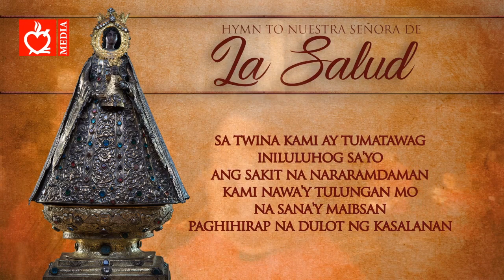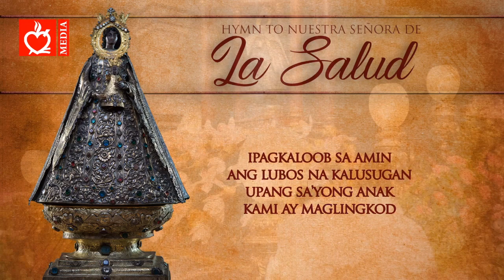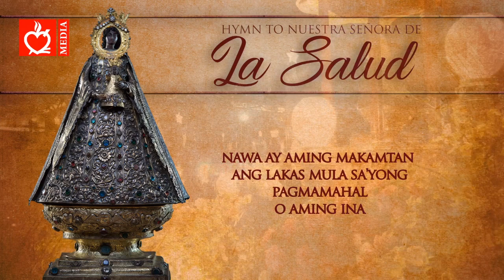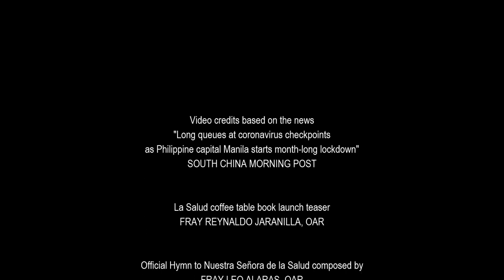Nuestra Señora de la Salud, Aming Ina ng Kalusugan